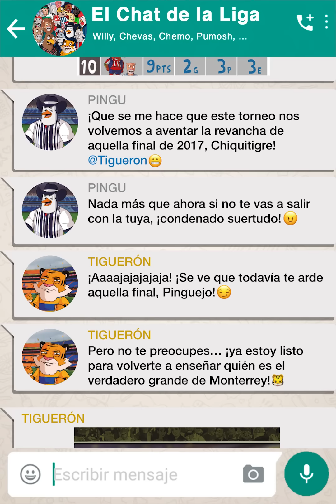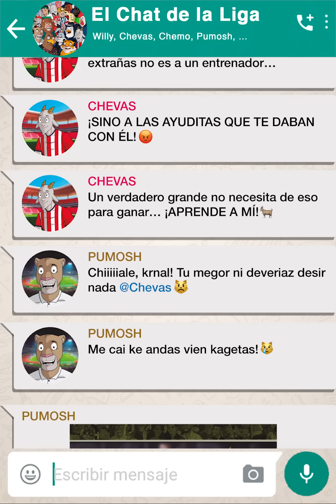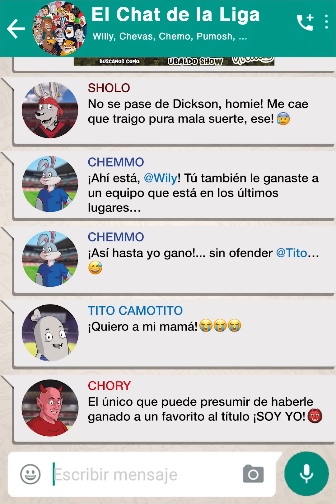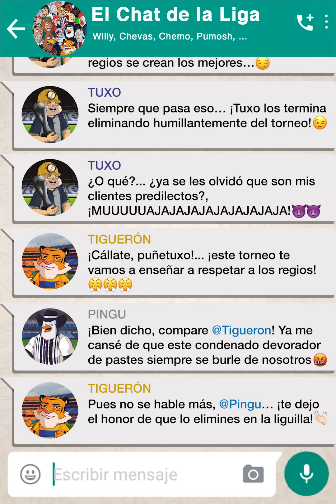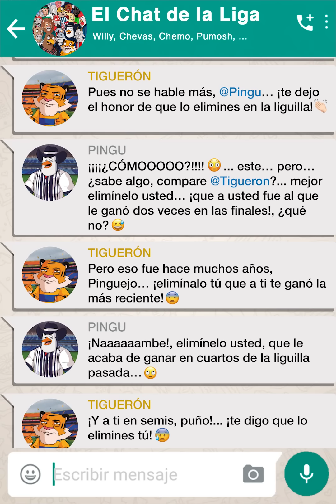elchatdelaliga 165 ¡Monterrey Manda!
Los regios están imparables pero la carrilla también :D